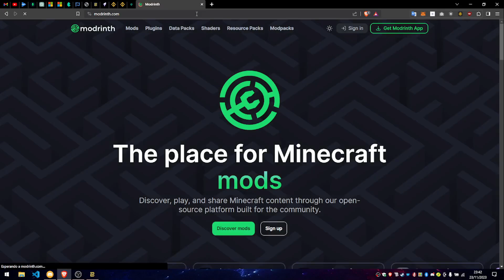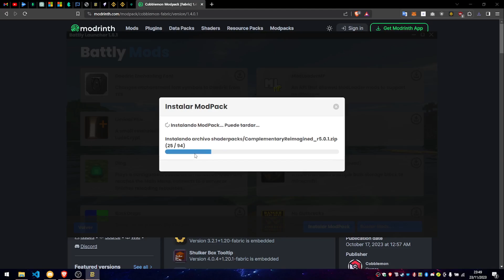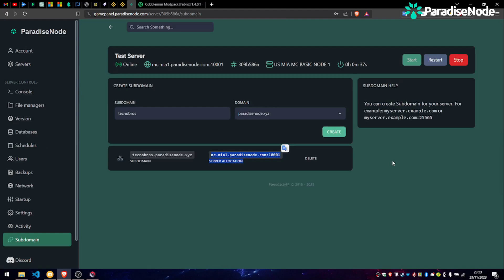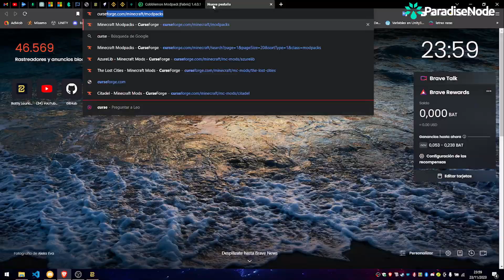✅ Como Instalar ModPacks en Battly Launcher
➡️ TAGS (ignorar)
battly launcher
como instalar battly launcher
como descargar battly launcher
como instalar battly
como descargar battly
battly launcher descargar
battly launcher instalar
battly instalar
battly descargar
como usar battly launcher
como usar battly
battly
como eliminar tlauncher
como desinstalar tlauncher
como quitar tlauncher
como quitar el virus de tlauncher
como quitar un virus
como desinstalar un virus
como desinstalar virus tlauncher
como quitar virus tlauncher
la mejor alternativa a tlauncher
las mejores alternativas a tlauncher
fenix
launcher fenix
launcher fenix virus
launcher fenix tlauncher
fenix launcher
tlauncher alternativa
tlauncher alternativas
alternativas tlauncher
alternativas a tlauncher
tlauncher mejores alternativas
como eliminar virus tlauncher
tlauncher virus
virus tlauncher
borrar cuenta tlauncher
tlauncher borrar cuenta